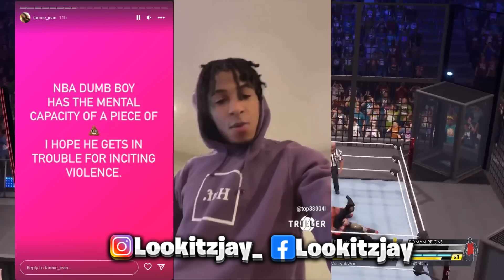NBA YoungBoy Snaps On Floyd Mayweather Sister After Calling Him “NBA DumBoy”😭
Fannie Orr John Gotti Drake J Prince NBA YoungBoy Ja Morant Grizzlies

YoungBoy Never Broke Again Richest Opp

Lil Yachty Quavo DJ Akademiks NBAYoungBoy AK 4PF Lil Durk